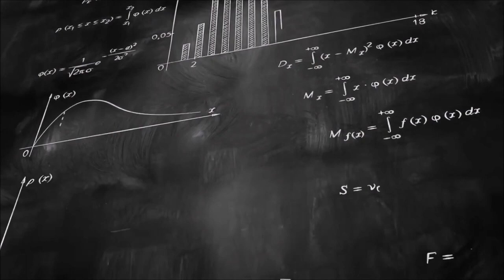Barycentre 2nd S - Partie 1